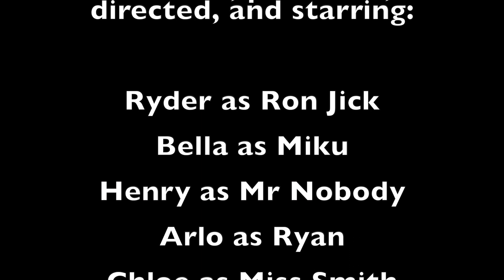Man, I'm Dead! 💀💀💀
The strangest suspense/thriller film we've ever made! Watch now for some killer dad jokes.

Created entirely from start to finish during Squishy Banana Studios Film Camp Summer 2023